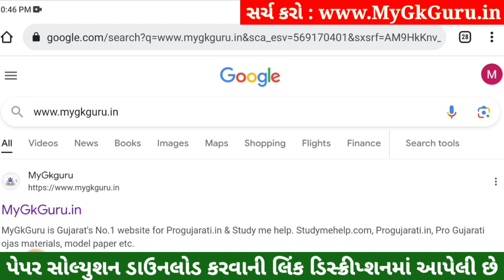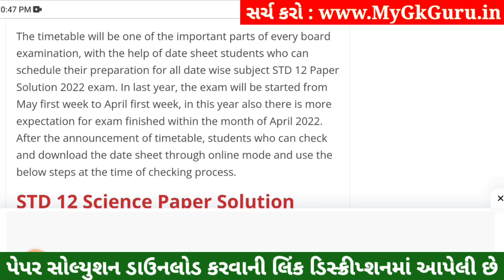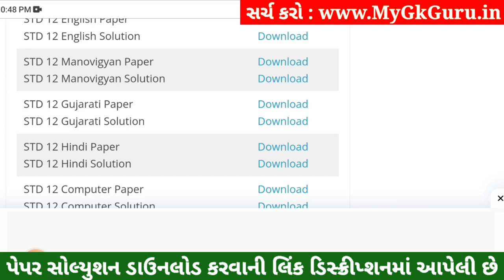STD 12 Gujarati Paper Solution 2023 100 Marks, STD 12 Gujarati First Exam Paper Solution 2023 STD 12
Std 12 Gujarati paper solution 2023 first exam october, Std 12 Gujarati first exam paper solution 2023 100 marks, Pratham pariksha Std 12 Gujarati paper solution 2023 Std 12 Gujarati